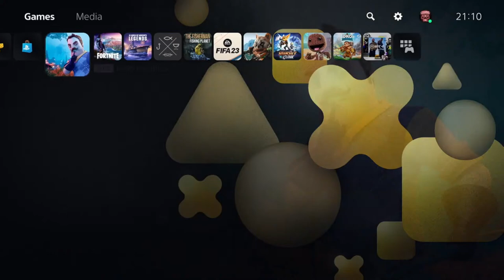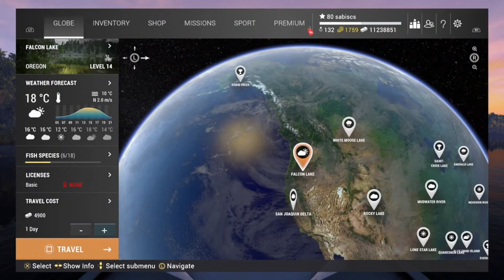Christmas Giants Tour Qualifier 1, White Moose Lake, Alberta, Fishing Planet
Fishing Planet
What's up Guys My Name Is SabiScs & Gaming is my passion and my way of sharing my craziness with the world!